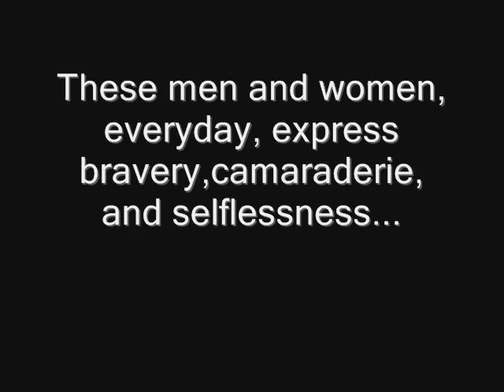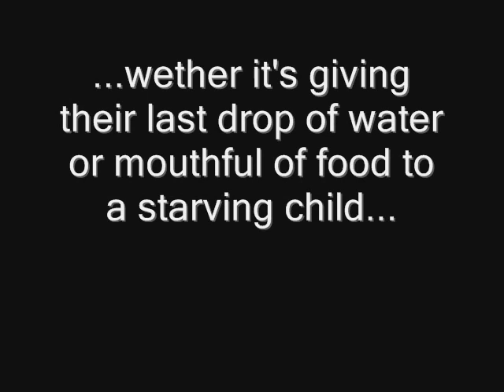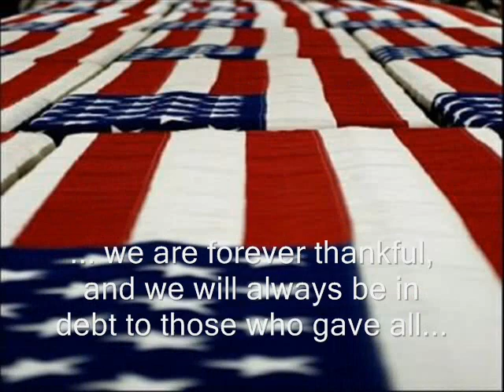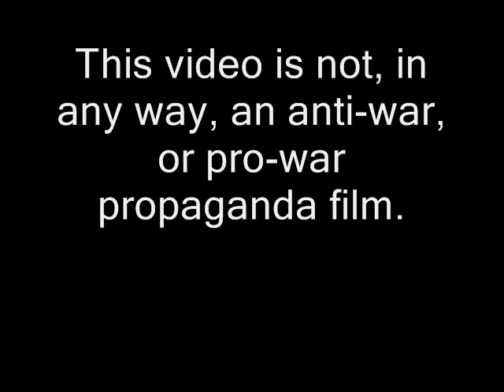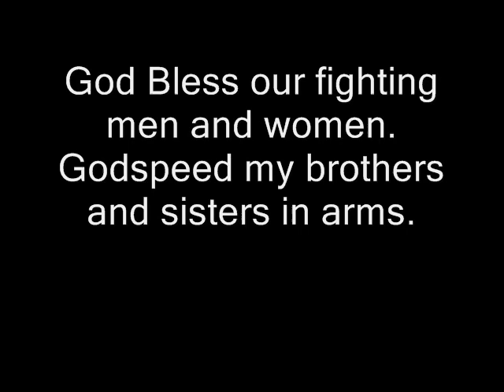US Military Tribute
This is a tribute to all American Military soldiers

Lyrics:

To fallen soldiers let us sing,
where no rockets fly, no bullets wing.
Our broken brothers let us bring
to the mansions of the lord.

No more weeping
no more fight
no friends bleeding through the night
just devine embrace
eternal light
in the mansions of the Lord

Where no mothers cry
and no children weep
we shall stand and guard
though the angels sleep
Oh through the ages let us keep
the Mansions of the Lord

in the cold cold ground
where before
many more have gone
once a year
say a prayer for me
close your eyes
and remember me